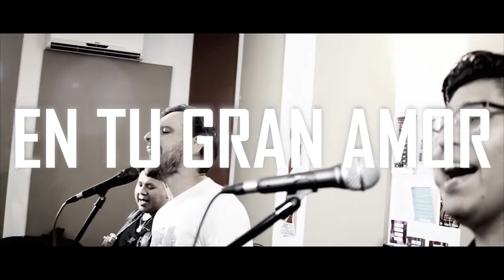EL DÍA LLEGÓ (To day is the day, en español) - CLOSED feat Christian Canteros (Lincoln Brewster)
Disfruta de nuestra versión de la canción "El día llegó" (To day es the day - Lincoln Brewster) que grabamos junto a nuestro amigo Christian Canteros.

LETRA:

VERSO 1
Hoy dejo el pasado atrás
y todo temor también

te entrego mi corazón
y mente Jesús.
Extiendo mi mano a ti

creyendo que hay mucho más
sabiendo que tu infinito amor por mi

es fiel, muy fiel.

CORO
El día llegó gózate

me alegraré en tu gran amor

no me importa lo que venga
por siempre en ti confiaré, el día llegó...

VERSO 2
te entrego mis planes
y mis sueños, Jesús.

PUENTE
Mi confianza eres tú
mi vida es tuya oh Jesús.

si tu mano me acompaña
rindo a ti todas mis penas,

FICHA TÉCNICA

Voz y bajo: José (pepe) Cuellar
Guitarra: Josué Martinez
Batería: Elias Ibañez

invitados:
Voz: Christian Canteros

Coros: Carol Mora

Grabación y Mix: José (pepe) Cuellar (ASAF studios)
Mastering: Daniel Osorio

Filmación y edición: Jhonntan TC ((IG: @jhonnatan_tc) y Juan Mendoza
Fotografía: Jhonatan Condori (IG: @coky_dc)